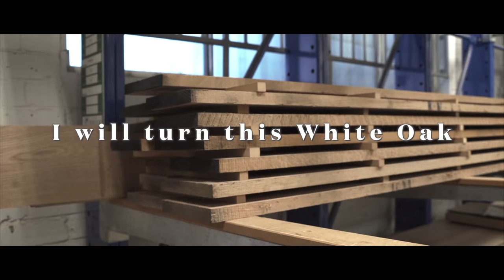WOODWORKING - Building an Oak Cabinet with a Sliding Tambour Door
Want to know more about how I built this piece?

Follow along as I build this Black Stained Oak and Brass Record Cabinet which features a Sliding Wooden Tambour Door, Brass Grilles, and a Push to Open Sliding Bi-Fold Door, all designed to stylishly house my clients record player as well as a large collection of records. Other equipment such as the amplifier sit behind the brass grilles. (Please note the crappy record player shown is not my clients, its just the one I have in my workshop)

It’s important to understand that when building a piece as detailed and precise as this you must allow the wood to acclimate properly to your shop as well as let it adjust to its new state after the milling process.
I never show the extensive milling process I go through but each board is gradually taken down to it’s final size in a series of stages, allowing the boards to rest in between. In particular, the slats for the Tambour door, which have been milled repeatedly over a week and a half, gradually bringing them down to the finished size. This process allows as much movement as possible to escape before assembly.

The Tambour Door uses a canvas glued to the back of the wooden slats. I’ve used contact glue to do this which can have its problems if not done correctly. Please note not all contact glues are the same. I only ever use industrial grade contact glue sourced from my suppliers. I never use glue from general hardware stores, from my experience it doesn’t hold up as well. I would not use PVA as this will introduce moisture back into your wooden slats.
When I originally designed the Tambour door I hand carved a handle into one of the wooden slats (shown in parts of the video). Once everything was assembled I decided I didn’t like the style of handle and cut it off, then replaced it with a smaller handle which has been rebated into the slats.

The Push to Open Sliding Bi-Fold Door. Seems simple enough right? But there is a lot more going on here than meets the eye.
In order for a sliding bifold door to work, there needs to be a track that guides the door from its open position to its closed position.
In order for a push to open mechanism to work, the mechanism itself needs to push past the door enough to pop the door open.
Can you see the problem here?
The push to open mechanism, when open, blocks the path of the sliding door.
Now to be honest, when I designed this Record Cabinet I just assumed there was some hardware that existed that could achieve this, but to my surprise I couldn’t find anything for a small cabinet like this, so I had to come up with my own solution.
I achieved this by adding a push block on the inside of the door. The block allows the push mechanism to fully spring open without interfering with the sliding door track.
Now because the push block protrudes so far out, I’ve had to make a slight recess in the opposite door to allow the bi-fold to open further.

The black stain used is just a cheap brand here in Australia called Feast Watson. There’s nothing special about it other than the fact that it is oil based. I’ve use this stain because I like how the light oak undertones come through the black. If I was going for a deep black I would’ve picked another product.
My process for applying black stain is to finish sand everything to 120 grit by hand then apply three coats, letting the stain sit for a couple of minutes before wiping off the excess. Sanding to 120 grit allows more stain to penetrate the wood.
I used Osmo Poly X oil as a clear topcoat which isn’t usually recommended as it can remove some of the colouring from Feast Watson products, but I have allowed the stain to cure for over a week before applying the topcoat.

All my custom-made aluminium hardware has been sprayed black to suit the rest of the cabinet. All other hardware is by Blum.

Standard Questions-
- What glue do I use? Titebond 3
- What finish do I use? Osmo Oil satin
- What stain is that? Feast Watson Prooftint- Black

Thats unbelievable! Thank you to everyone who watches my videos.

Designed, built, filmed and edited by Nick Pedulla from Pedulla Studio